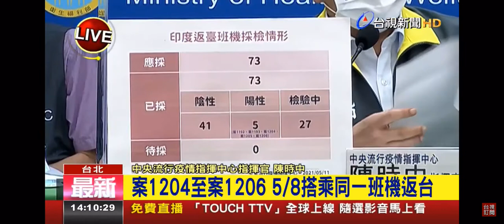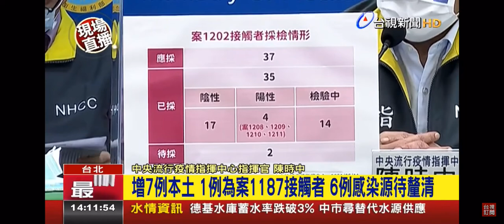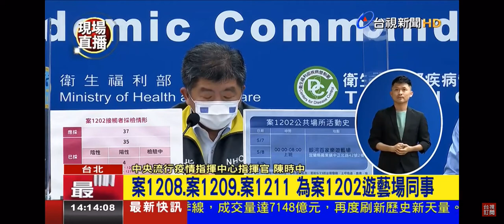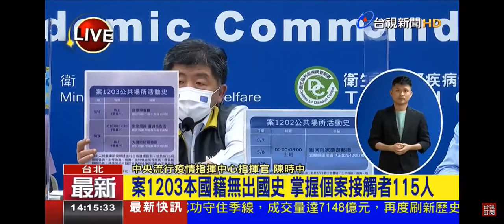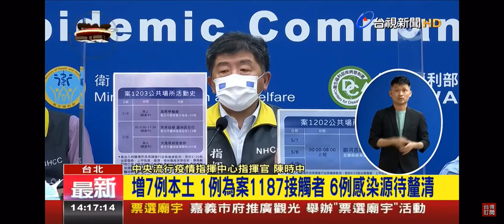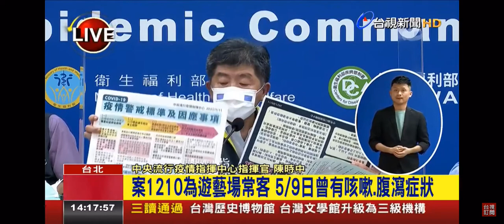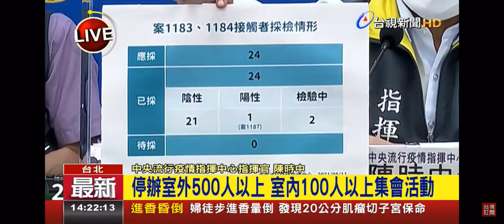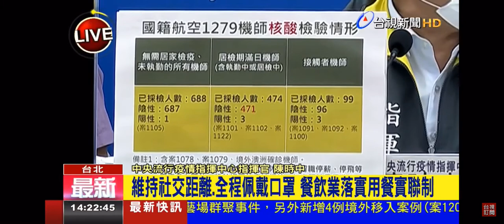2021-05-11台視1400整點新聞-新增4例境外移入病例 7例本土病例 指揮中心記者會說明